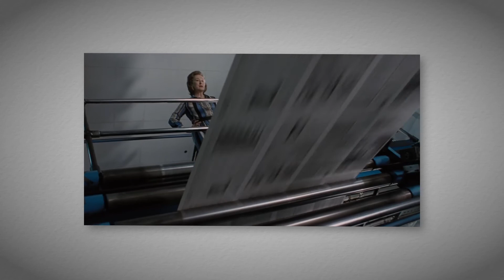"The Post" is pandering trash!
Nina, Frankie, EJ, and Junt talk about how "The Post" is a self-aggrandizing, sleep inducing, passionless, pointless, purposeless, politically obvious, undirected piece of crap.